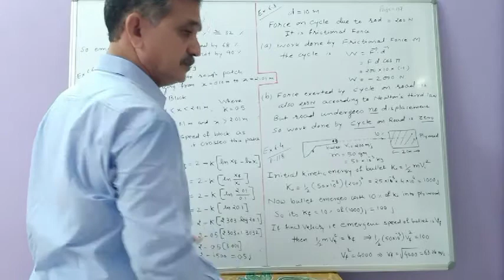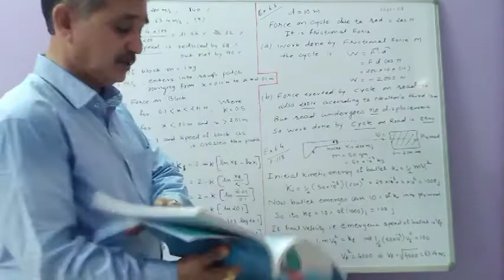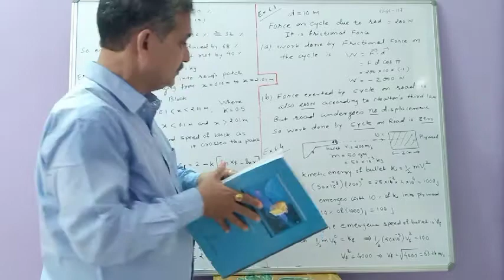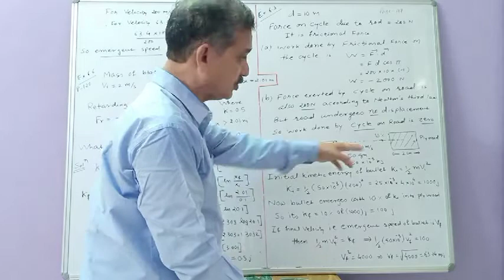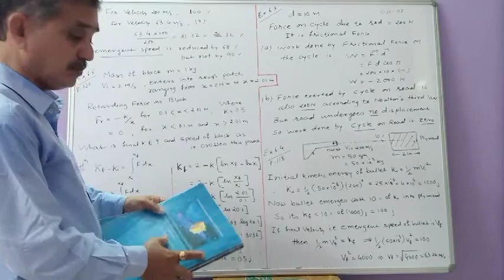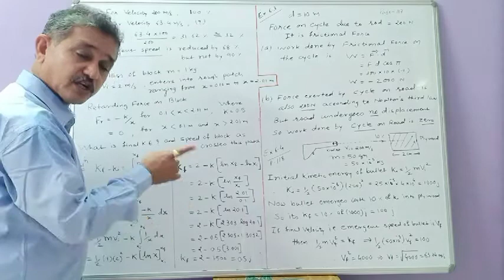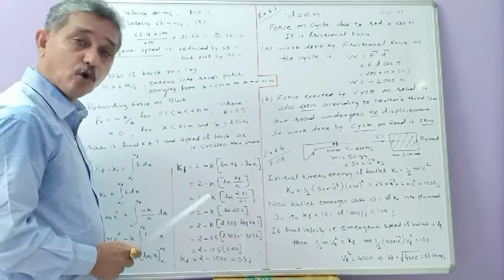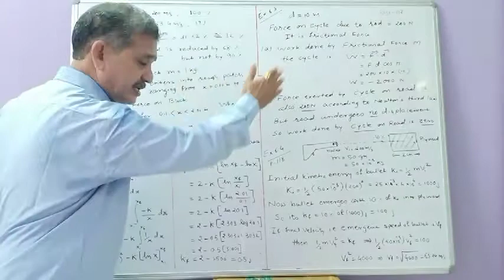Example 6.3,6.4,6.6/class 11 Physics/ch-6 work Energy & power/lec-5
GSEB CBSE, class 11 Physics,ch-6 lec-5,by JD Sir.